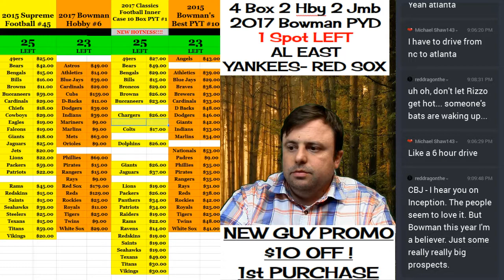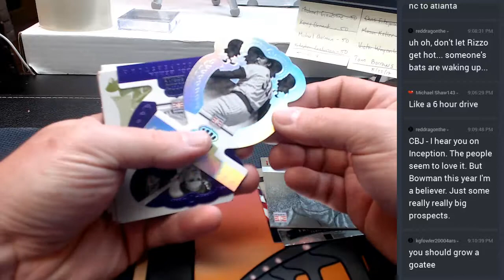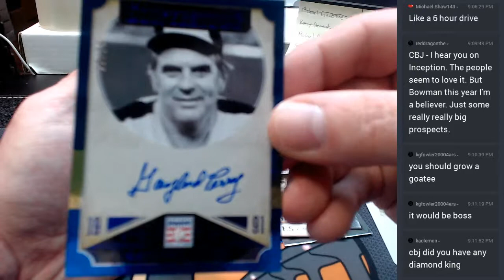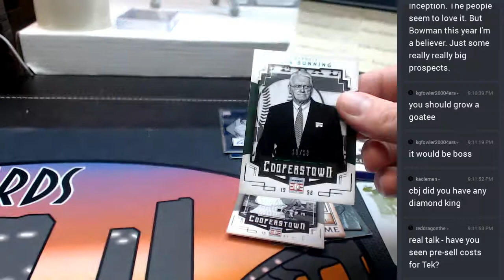2015 Cooperstown Baseball Personal Box regis 05242017 2